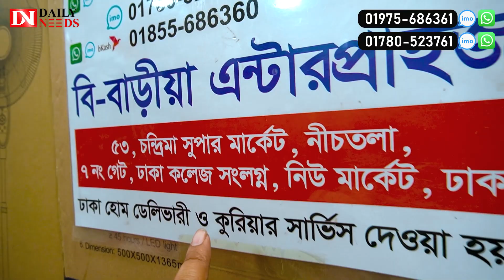৫২ পিসের আজব ডিনার সেট কিনুন || Dinner Set Price In BD 2023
৫২ পিসের আজব ডিনার সেট কিনুন || Dinner Set Price In BD 2023
B-Baria Enterprise, Shop-53
Chandrima Super Market, 7 No Gate

☘Allah Hafez☘